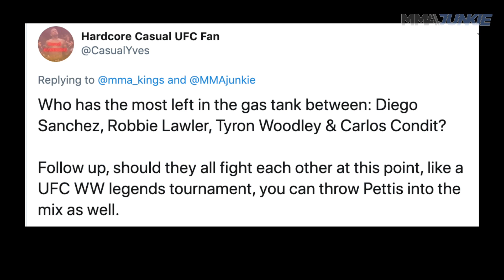Who has the most left in the gas tank? | Twitter Mailbag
The MMA Junkie Twitter Mailbag hosted by Nolan King returns and topics include is Leon Edwards running from Khamzat Chimaev, the unconventional corner situation of Mike Perry and out of a list of veteran fighters who has the most still to give.